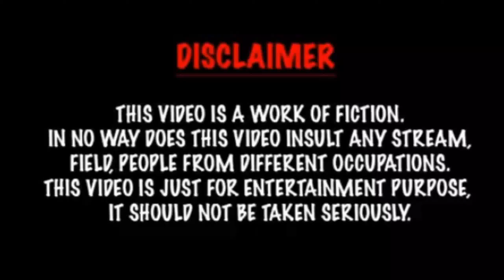BAAP BETA ANI TROPHY | 4SOMSS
Baap Baap hota hai...😎 Twist at the end😂😂

CAST:-
Rupesh:- Baap, Vibhu
Yash:- Suraj
Premraj:-Suraj's Friend

Director:-Rupesh Mahajan
Assistant Director:-Yash Shelar
Writer:-Rupesh Mahajan & Yash Shelar
Editor:-Rupesh Mahajan
Cameraman:- Yash Shelar

Director